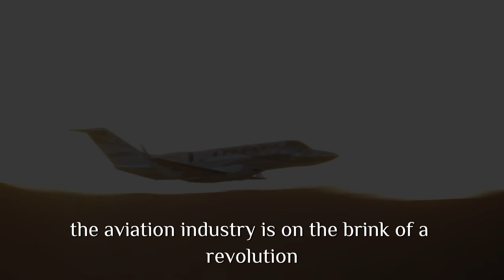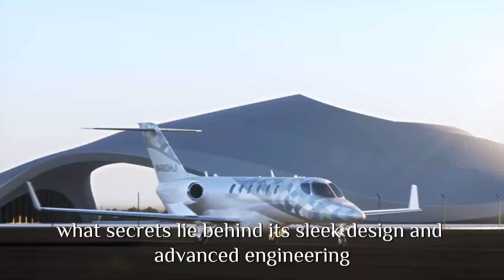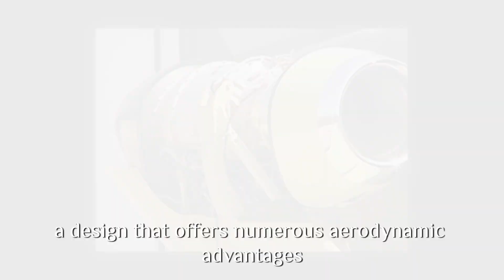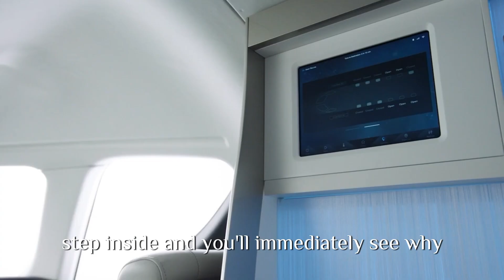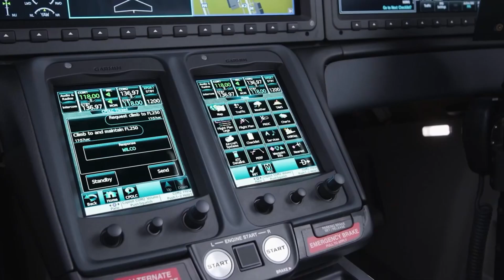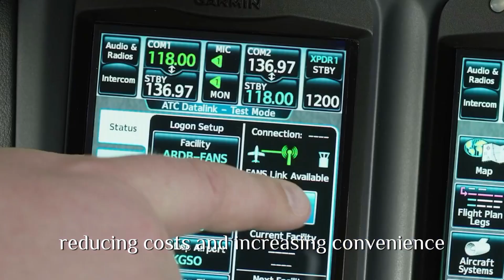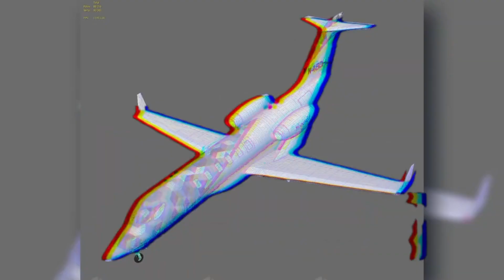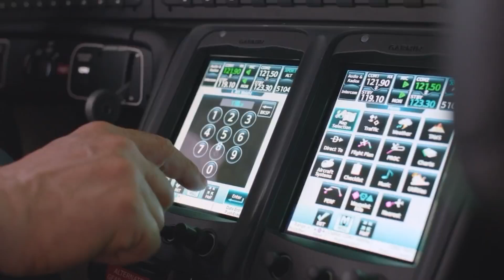Honda's Genius Plan to Take Over Private Aviation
🎙️ This video uses an AI-generated voice for narration, provided by ElevenLabs. No real individuals are mimicked or altered. Content is purely educational and original, disclosed in line with YouTube's synthetic content policy. Introducing the HondaJet Echelon – the game-changing private jet! With cutting-edge aerodynamics, a luxurious interior, and unmatched efficiency, this jet is revolutionizing business travel. But is it worth the hype? Find out in this exclusive deep dive.

🔹 Timestamps:
0:00 - Introduction
1:01 - HondaJet's Legacy & Evolution
3:31 - Unveiling the HondaJet Echelon
5:51 - Inside the Cabin: Luxury & Tech
7:31 - Performance & Fuel Efficiency
9:31 - Final Thoughts